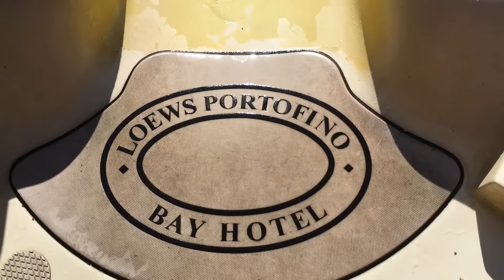The Ultimate Slide | On-Site Hotels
Slide into our four thrilling water slides at our five on-site hotels at Universal Orlando Resort. Our spectacular on-site hotels put you right in the heart of the excitement. Each is within walking distance or a shuttle bus ride from all three theme parks and Universal CityWalk™. And with select on-site hotel options, you can take a scenic (and complimentary) water taxi to and from the parks and CityWalk™. Plus, all Universal Orlando™ hotel guests enjoy a bundle of exclusive theme park benefits you can’t get anywhere else.